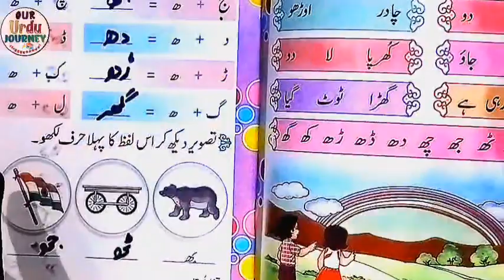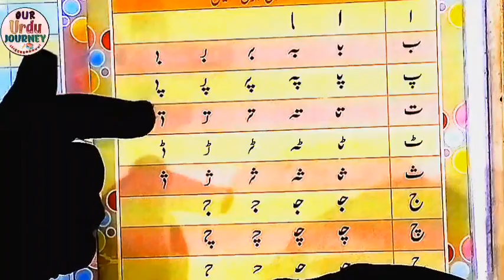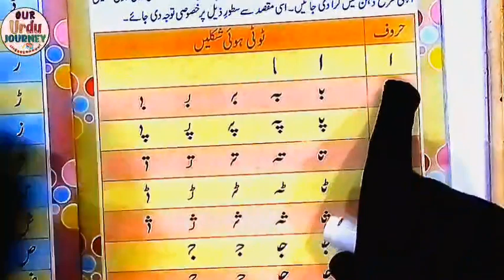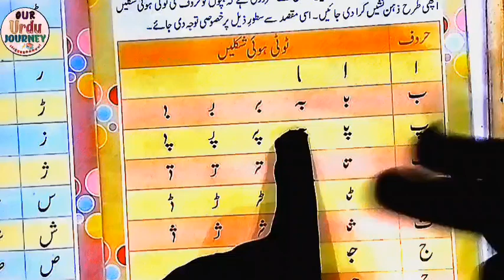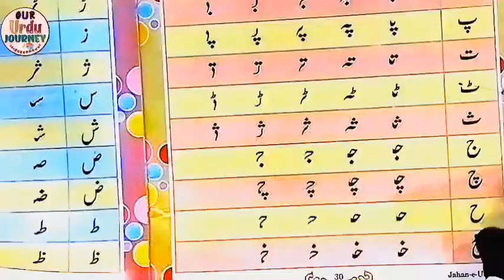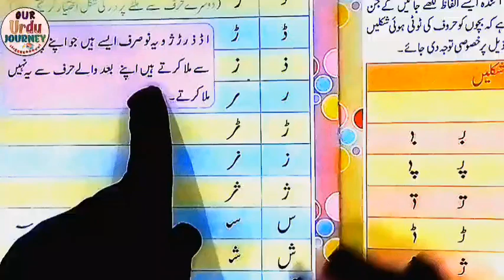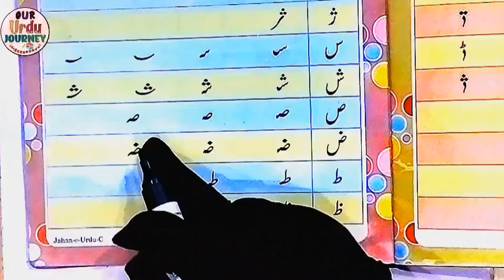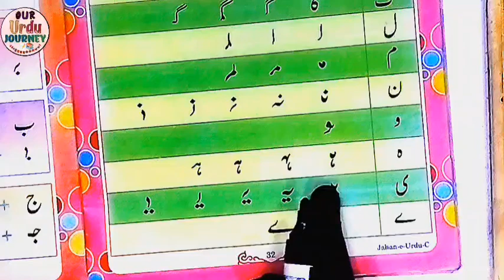Urdu For Beginners|Learn Urdu Through Hindi| Urdu Alphabet| part_ 15|Class_UKG|our urdu journey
Hello! Dive into the richness of Urdu through common Hindi and English words, unraveling the linguistic connections that make learning a joyous experience. Join us on this delightful exploration, and let's together weave the tapestry of Urdu using the threads of familiarity and curiosity.
Our Urdu journey
Oururdujourney
Urdu through Hindi and English
Aaiye urdu sikhe bilkul shuru se
Urdu sikhe bahut asan trike se
Hindi aur English ke zariye urdu padhna aur likhna sikhe.

Important Note : -
भारत एक ऐसा देश हैं जहां पर सभी धर्म के लोग रहते हैं और इस देश में विभिन्न प्रकार की भाषाएं बोली जाती हैं

 शुरू से उर्दू कैसे सीखें
 learn Urdu reading
 urdu for starter
learn urdu words
 learn urdu language
 learn urdu from hindi
 learn urdu hindi
 how to learn urdu
 learn urdu in hindi
 learn urdu in 3 minutes
 learn urdu in three minutes
 learn urdu kids
 learn urdu lesson 9
 learn urdu lesson 1
learn urdu online
 Urdu Speaking
 learn arabic with urdu
 Learn Urdu Speaking
 हिंदी
 उर्दू
do chshmi he ki pahchan
chshma wali he ka use
urdu sikhne ka tarika
urdu sikhe
urdu sikhna
urdu sikhna hai
urdu sikhne ka
urdu sikhe in Hindi
urdu sikhne ka tarika lesson 1
urdu sikhne ke liye
urdu sikho
urdu sikho
urdu learning in hindi
urdu for kids
online urdu classes in India